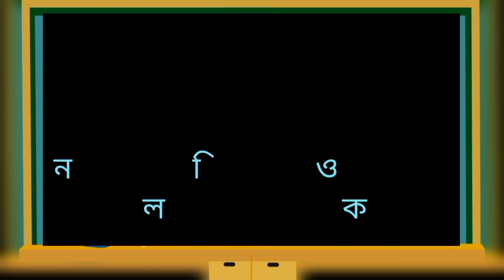কোরআন মতে বুঝায় দাও বিসমিল্লাহর মান কত। গুরু ভক্ত পালা।মিরাজ দেওয়ান বনাম ছোট মমতাজ। প্রথম খন্ড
FAKIR_MEDIA কোরআন মতে বুঝায় দাও বিসমিল্লাহর মান কত। গুরু ভক্ত পালা।মিরাজ_দেওয়ান_বনাম_ছোট_মমতাজ

সুপ্রিয় দর্শক#FAKIR_MEDIA এর পক্ষ থেকে আন্তরিক শুভেচ্ছা ও অভিনন্দন

শুভেচ্ছান্তে
পরিচালনায় এস এফ সুমন
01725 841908